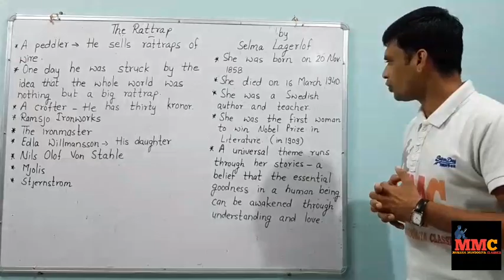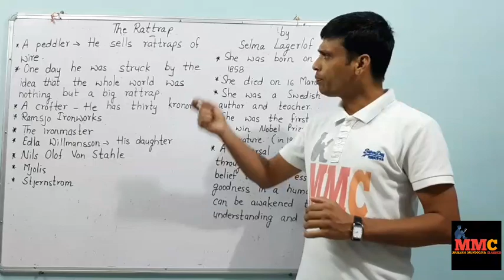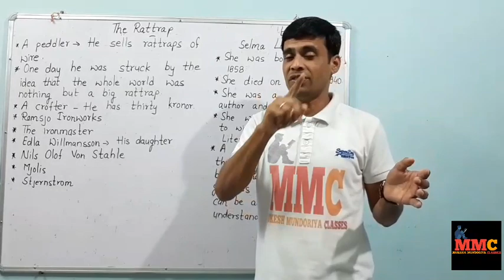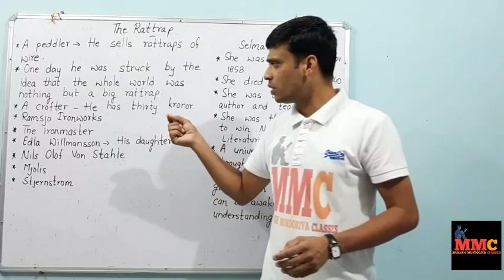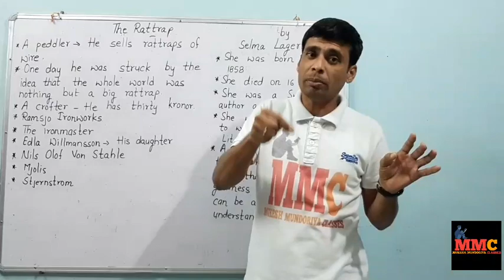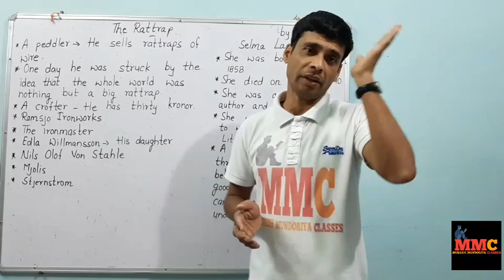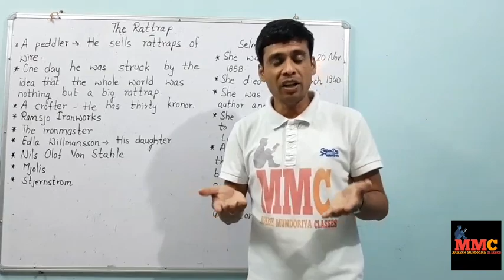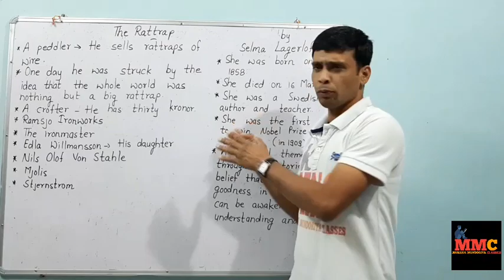THE RATTRAP|Class-12th(RBSE)|Subject-English Compulsory|Book-Panorama|Chapter No. - 11